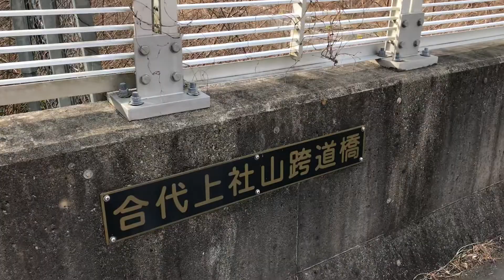新東名高速道路の車線増強について考える【肉声解説】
この動画でわかったことは風が強い時に外で直録音をしないことと、あまりにクオリティが低すぎたことの二点です。不快にさせてしまったら本当に申し訳ありません

今回の反省はボリュームのミス、それから動画の内容の薄さです。今後の動画ではその反省を生かして動画を作っていきます。肉声による旅行記をよろしくお願いします。

撮影場所：合代島上社山跨道橋（遠鉄バスや天竜浜名湖鉄道からアクセス）